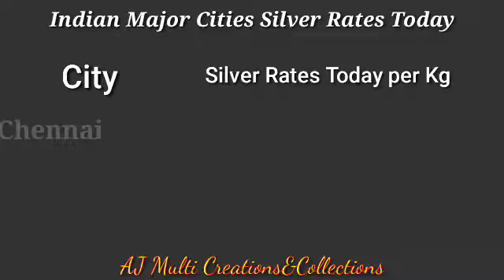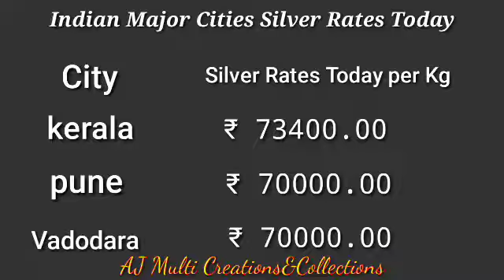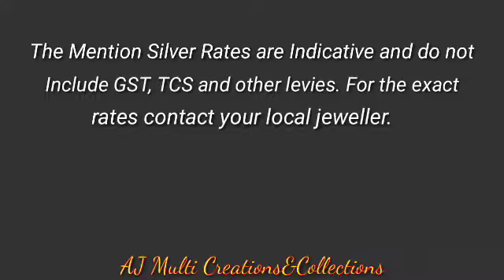Silver Price Today/7-3-2022/Indian Major Cities Silver Rates@ajmulticreationscollection2401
Silver Price Today/7-3-2022/Indian Major Cities Silver Rates‎@AJ Multi Creations&Collections

Silver rates Today
Indian Silver Price Today
Indian Major Cities Silver Rates